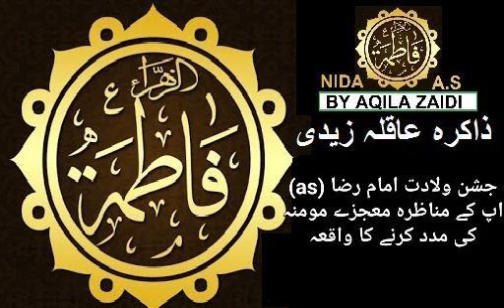Jashan wiladat imam Raza as|Zakira Aqila Zaidi|जशन इमाम अली रज़ाa.s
Jashan wiladat imam Raza as||imam Raza ki wiladat|NidaEFatima|||Zakira Aqila Zaidi|जशन इमाम अली रज़ाa.s
AQ
Jashan wiladat imam Raza as
mojza imam ali raza. . . . . . . . . . . . . . . .  imam ali raza as ka mojza. . . . . . . . . . .   imam ali raza mojiza. . . . . . . . . . . . . . . . .  imam ali raza ka mojiza. . . . . . . . . . . . .   imam ali raza ka khubsurat mojiza